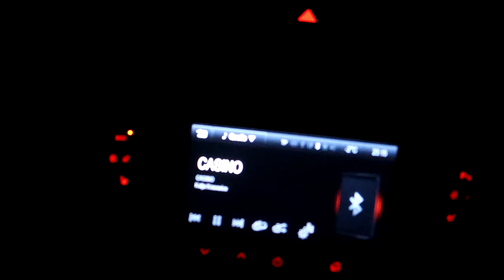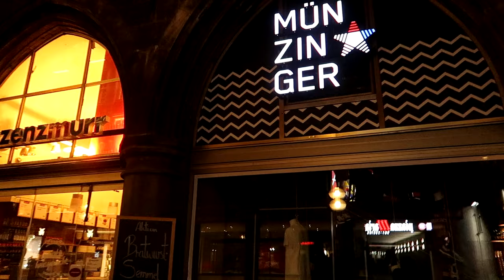"NACHTS" in München! | Vlog No.46 | Titrox